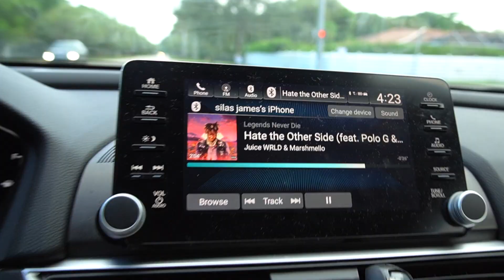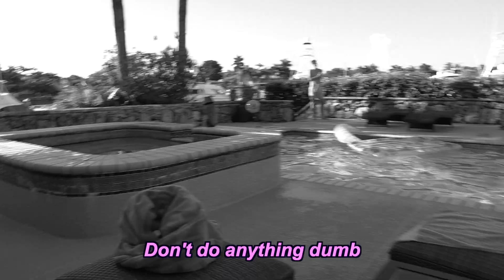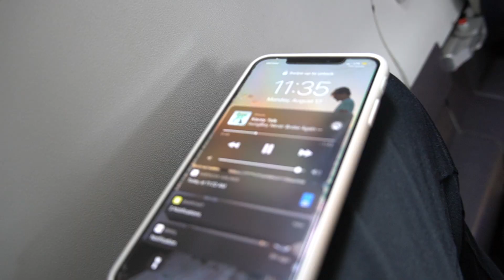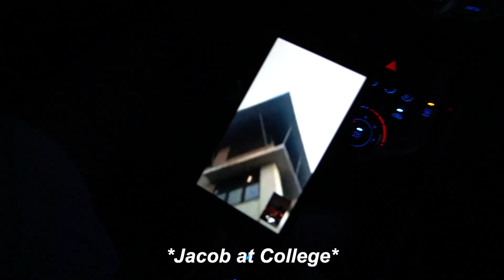Got in my first fight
Didn't have a specific thing I was doing, This is just random stuff I did with the boys before going to college.